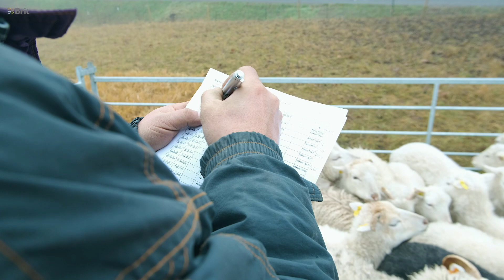Pasení 2019 - Roman Holeček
Roman Holeček s Tapem vyhráli v roce 2019 kvalifikace na Mistrovství  kontinentální Evropy v pasení Continental 2019 a World Trial 2020, kvalifikovali se také Continental 2020. V roce 2019 se jim navíc podařilo obhájit vítězství v Šampionátu Klubu pracovních ovčáckých psů. 🐑